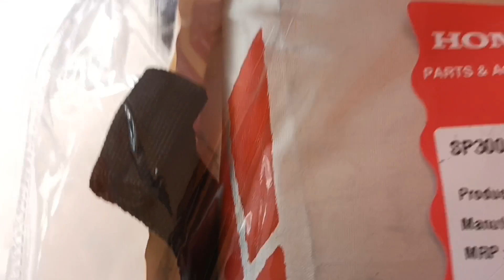ಯಾನ್ ಗಾಡಿ ದೆತ್ತೆ |Honda |Activa 6G | Dream completed | ಸುರೂತ ಸಂಬಲ ಗಾಡಿಗ್ ಅರ್ಪಣೆ | Deviprasad Hotel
Prajna creations